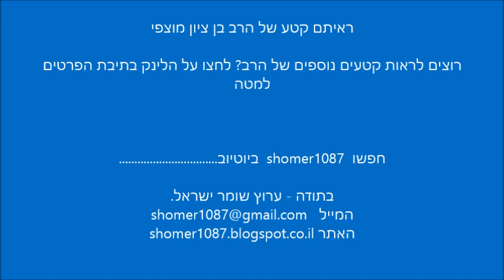הרב בן ציון מוצפי - מעשה נורא שהיה בבית קברות בעיר בגדד || ש"י ✔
לתגובות והערות ניתן לשלוח מייל לכתובת